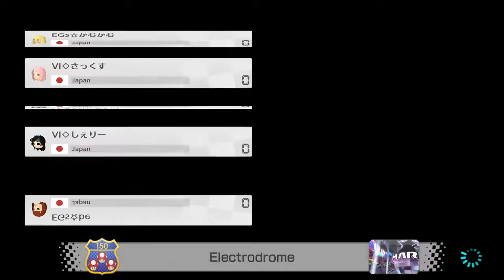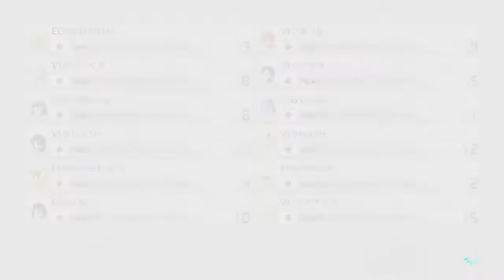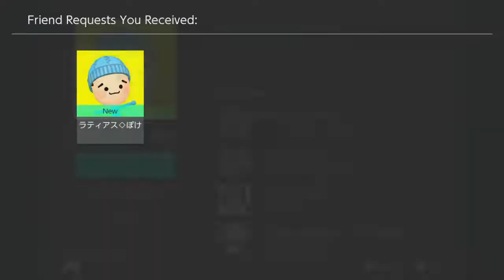【MK8DX】 EGs vs VI 2018/12/19